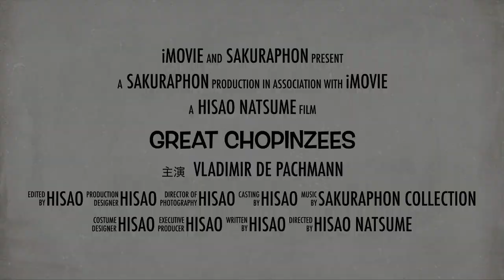Great CHOPINZEES - A Spoonful of Chopin's Secrets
💿 GREAT CHOPINZEES 🎹
~A SPOONFUL OF CHOPIN’S SECRTETS VOL.3~
The music critic James Hueneker, displeased with Vladimir de Pachmann's eccentric behavior and appearance, coined the term "CHOPINZEE" to ridicule him. But more than a century later, Pachmann's fame has not diminished. Now the pejorative title of Chopinzee has morphed into the title of the great Chopin expert. The performances included in this anthology have been compiled under three themes: definitive recordings by legendary Chopin players, world premiere recordings, and parochial paraphrases. The style of a century ago, the lost sense of beauty, has certainly been left behind. I hope that you will feel like traveling through time when listening to this CD.

🎹「ショパン演奏の秘かな愉しみ第３集 〜グレート・ショパンジーズ〜」
WEBサイト直販限定CD ONLY!!)
19世紀後半、人気を博していたVladimir de Pachmannのエキセントリックな振る舞いや佇まいを快く思っていなかった音楽評論家のJames Huneker はショパンジーという造語を生み出してPachmannを揶揄しました。しかし、それから100年以上も時は過ぎましたがPachmannの人気と名声は衰えを知りません。
ここに収めた演奏は、伝説的なショパン弾きによる決定盤、世界初録音、偏愛的なパラフレーズものなど、３つのテーマを決めてアンソロジーを編んでみました。そこには１世紀前のスタイル、失われた美意識が確かに遺されています。みなさまがこのCDに耳を傾ける時、タイムトラベルをしているような錯覚をお愉しみいただけたら本望です。